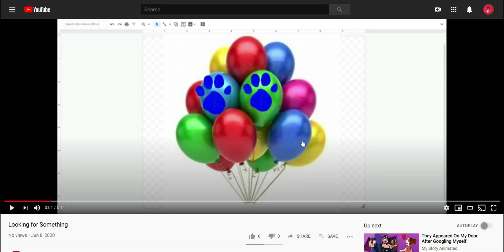2nd Clue Found